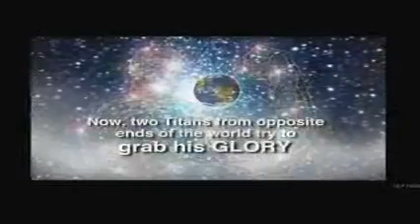John Brzenk part 1